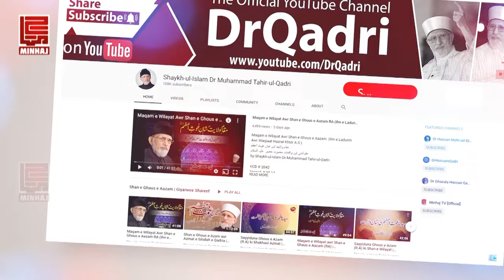showoffs extinguish all virtuous deeds | Shaykh-ul-Islam Dr Muhammad Tahir-ul-Qadri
showoffs extinguish all virtuous deeds

ریا کاری سارے نیک اعمال کو جلا دیتی ہے۔